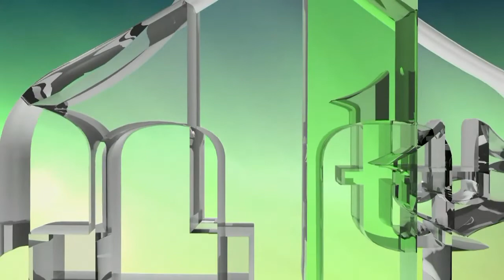GENOCID I KAZNA - SATISFAKCIJA ŽRTVAMA GENOCIDA - DR. AJDIN HUSEINSPAHIĆ (IML TV)